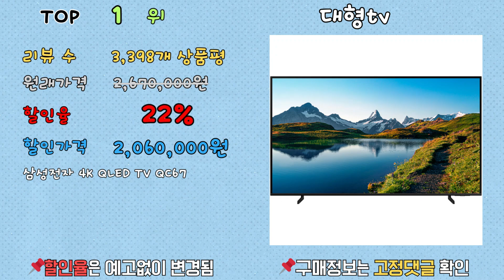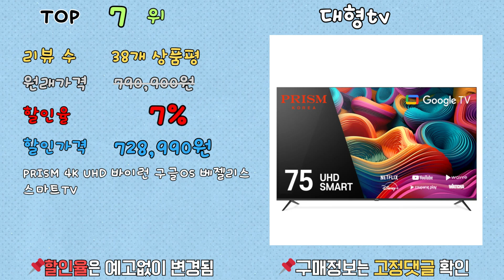가성비 대형tv, 최대 22% 할인! ㄷㄷㄷ 랭킹 TOP 10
[00:06] ✅1위 | 원래 가격: 2,670,000원 | 할인율: 22% | 할인 가격: 2,060,000원 | 리뷰 수: 3,398개 상품평 | 삼성전자 4K QLED TV QC67, URL

[00:16] ✅2위 | 원래 가격: 2,118,600원 | 할인율: 21% | 할인 가격: 1,746,360원 | 리뷰 수: 2,265개 상품평 | 삼성전자 4K UHD 슬림핏 TV UA7000, URL

[00:26] ✅3위 | 원래 가격: 2,849,000원 | 할인율: 19% | 할인 가격: 2,296,800원 | 리뷰 수: 3,398개 상품평 | 삼성전자 4K QLED TV QC67, URL

[00:36] ✅4위 | 원래 가격: 1,340,000원 | 할인율: 11% | 할인 가격: 1,188,500원 | 리뷰 수: 634개 상품평 | 와이드뷰 4K UHD 대형TV, URL

[00:46] ✅5위 | 원래 가격: 359,000원 | 할인율: 8% | 할인 가격: 329,000원 | 리뷰 수: 3,061개 상품평 | 프리즘 4K UHD LED TV, URL

[00:56] ✅6위 | 원래 가격: 1,262,500원 | 할인율: 7% | 할인 가격: 1,172,130원 | 리뷰 수: 2,862개 상품평 | LG전자 4K UHD LED TV, URL

[01:06] ✅7위 | 원래 가격: 790,900원 | 할인율: 7% | 할인 가격: 728,990원 | 리뷰 수: 38개 상품평 | PRISM 4K UHD 바이런 구글OS 베젤리스 스마트TV, URL

[01:16] ✅8위 | 원래 가격: 1,247,020원 | 할인율: 6% | 할인 가격: 1,172,130원 | 리뷰 수: 2,862개 상품평 | LG전자 4K UHD LED TV, URL

[01:26] ✅9위 | 원래 가격: | 할인율: 0% | 할인 가격: 479,000원 | 리뷰 수: 377개 상품평 | 아이사 4K UHD LED TV, 방문설치, 스탠드형, 65인치, A4K6500T83A, URL

[01:36] ✅10위 | 원래 가격: | 할인율: 0% | 할인 가격: 541,000원 | 리뷰 수: 3,061개 상품평 | PRISM 4K UHD TV, URL